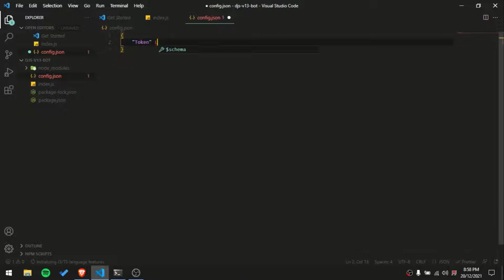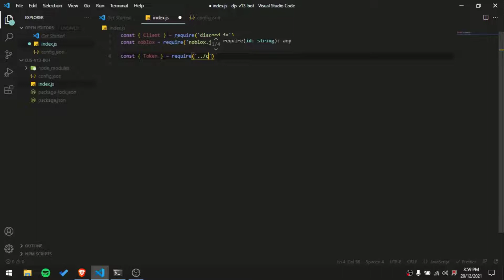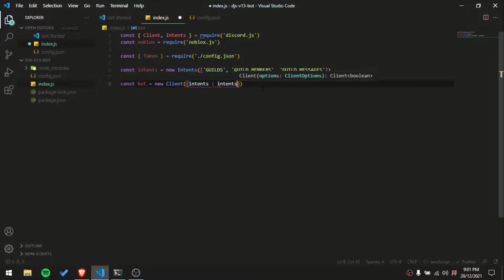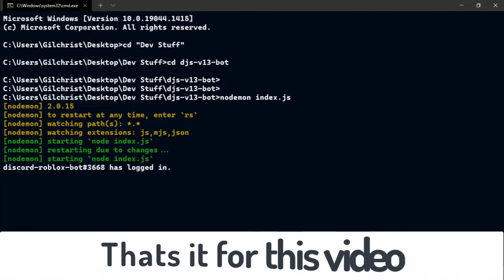Coding the bot | Discord Roblox Bot